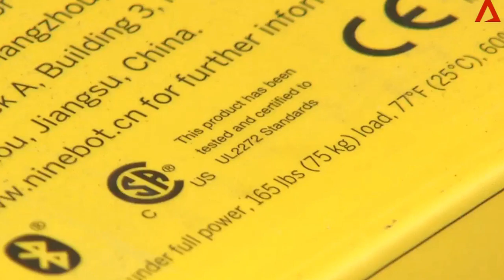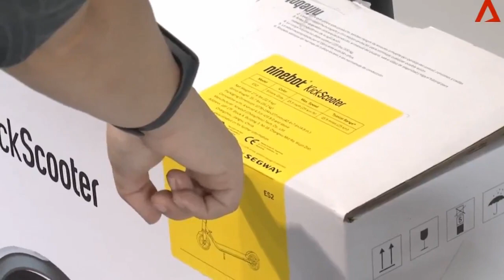CNA PMD new rule UL2722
PMD retailers, users say new safety standard will be a ‘major blow’.

According to retailers, the majority of PMD users in Singapore will have to discard their current devices and purchase UL2272-certified ones by 2021.